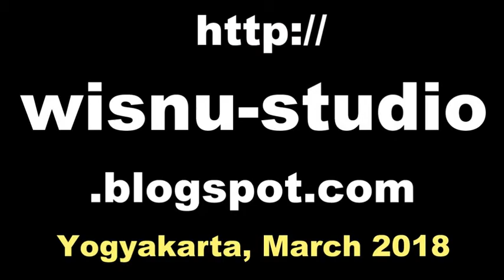Lagu Daerah CUBLAK CUBLAK SUWENG - Javanese Gamelan Music Jawa GANGSA KUKILA [HD]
Cublak Cublak Suweng, is a musical composition of javanese gamelan. The gamelan was played by Gangsa Kukila SMA Kolese De Britto and was hold at Balai Budaya Minomartani Sleman Yogyakarta Indonesia.

Cublak Cublak Suweng (lirik) :

Cublak cublak suweng
Suwenge teng gelenter
Mambu ketundhung gudèl
Tak gento lela lelo
Sapa ngguyu ndele' ake
Sir sir pong dele bodong

gamelan jawa. ki nartosabdo. Balai budaya minomartani.

parade gamelan,
gamelan festival, gamelan concert,
lagu jawa, langgam jawa,
parade gamelan,
cublak cublak suweng mp3,
cublak cublak suweng karaoke,
cublak cublak suweng remix,
cublak cublak suweng hip hop,
cublak cublak suweng instrumental,